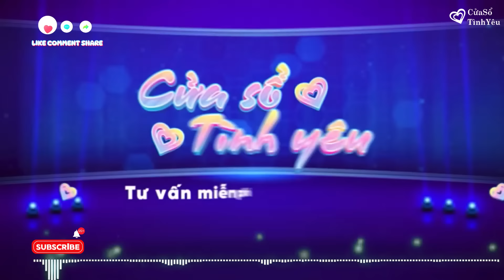Mỗi Đêm Nghe Tư Vấn Cửa Sổ Tình Yêu Ngày 26/7/2024 | Đinh Đoàn Tư Vấn Chuyện Thầm Kín Số Đặc Biệt